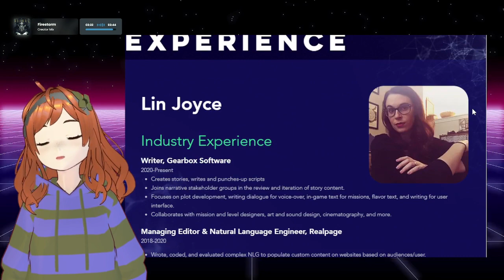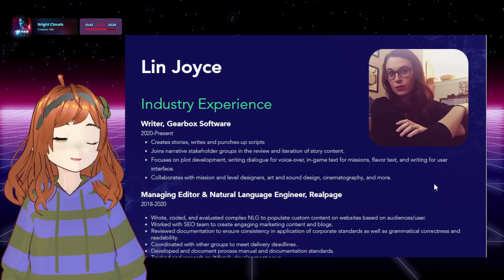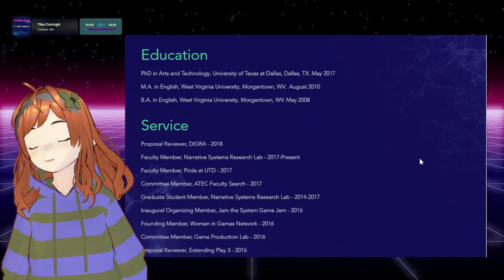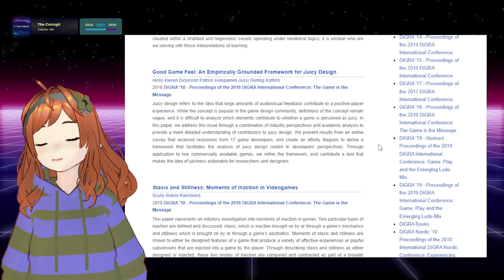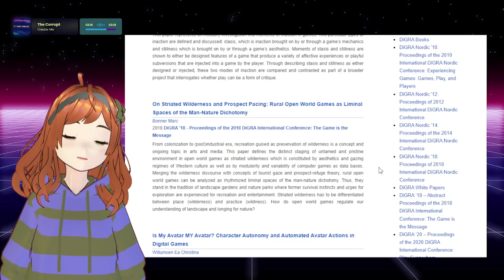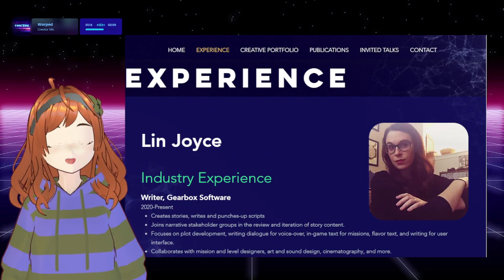Gearbox Employee Lin Joyce and Why You Should Be Concerned | HBA